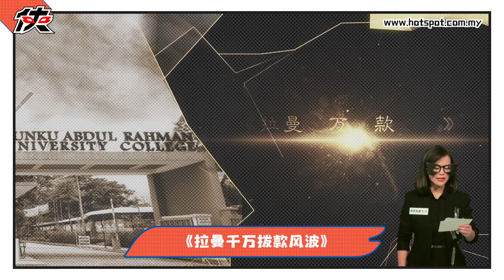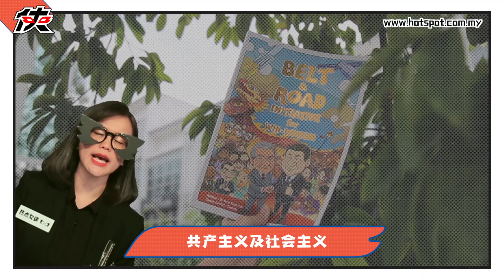▌热点女侠 EP 79▐ 2019全马最火新闻人物颁奖礼 最佳男女主角得奖的是？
据说这个颁奖礼还有《最佳改编剧本》、《最佳原创对白设计》、《最佳荧幕情侣》奖，入围的都是今年票房大热的作品！